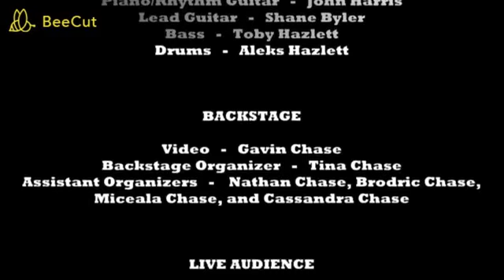The John & Shane Show 13